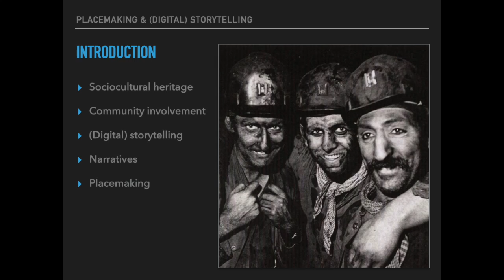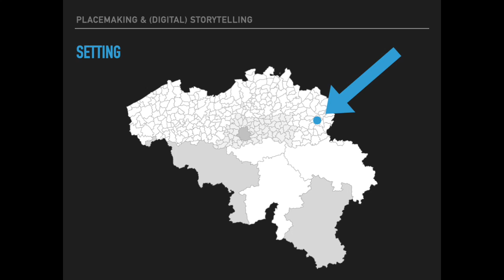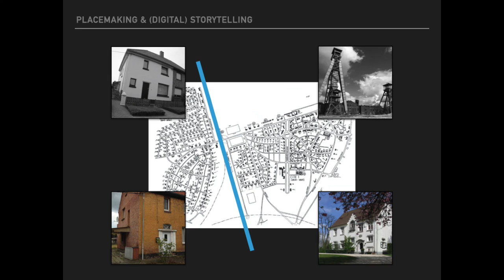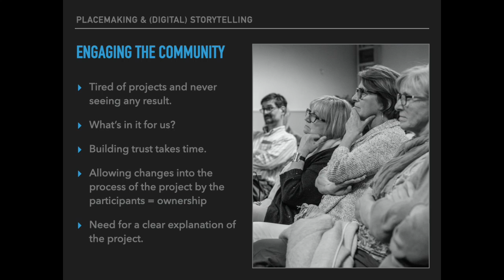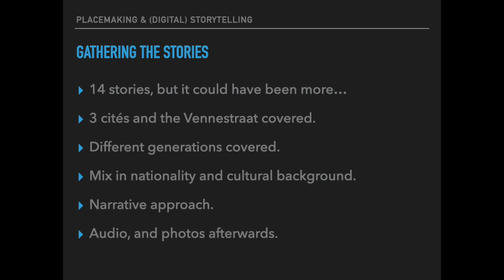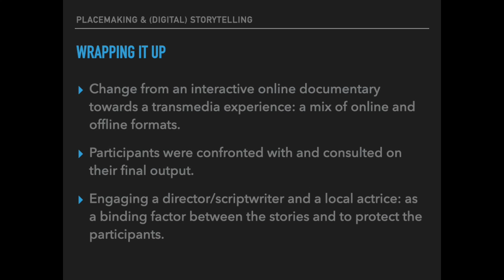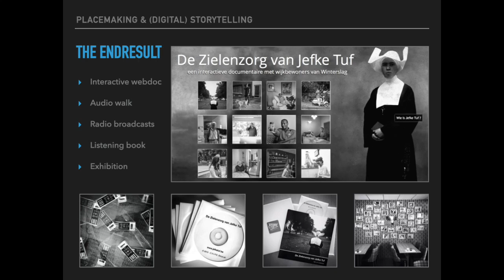Placemaking & Storytelling - the soul caring of Jefke Tuf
Presentation by Stefan Kolgen, digital storyteller and transmedia expert at Experienced Design. This presentation was part of the Meeting of Minds on Placemaking & (Digital) Storytelling on April 21, 2020.